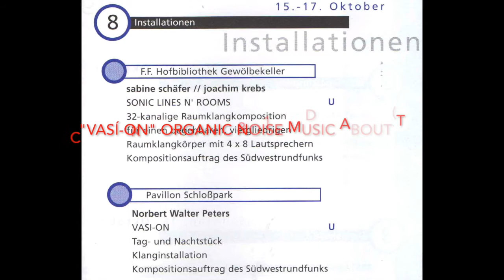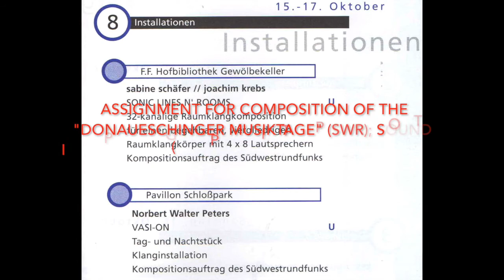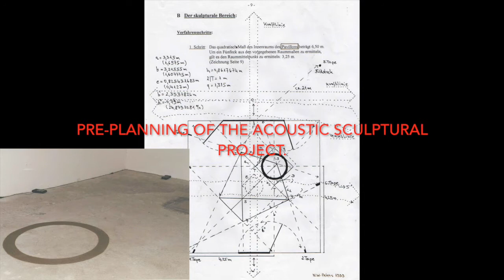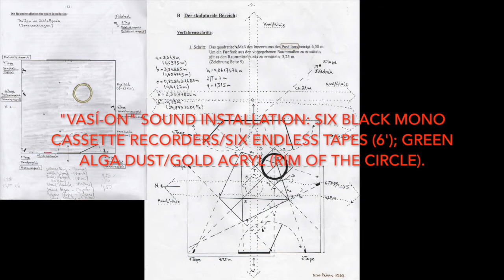VASÍ-ON –SOUND INSTALLATION (1999)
„Vasí-on“ –  organic noise music about the circle, KompAktion 31 – temporary production for the pavilion of the palace garden Donaueschingen (1999, october 15-17) and assignment for composition by the Südwestrundfunk (SWR) Baden-Baden, D, 1999 („Donaueschinger Musiktage“), editor: Armin Köhler. Duration: 6:23, endless tape.
I) WORK DESCRIPTION:
„In the pavilion in the palace garden Norbert Walter Peters fixed noises on endless-tapes of mono cassette recorders, which as sound installation „vasí-on“ correspond acoustically and optically with the christian wayside shrine, which stands outside of the pavilion in the parc.
The suggestions of nature noises, which penetrate from the loudspeakers, add themselves with the sections of the nature – perceiving through the windows – to the audiovisual unit, which become as leitmotif on the music days ...“,
Dieter Kölmel, Stuttgarter Nachrichten, 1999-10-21.
„The Donaueschingen sound installation is the end of a series of works that move towards the spiritual aspect; their objectivity is preserved in the tonal realities, due to their only partially calculable uncertainties, which roll over again in the space, they open up their own spaces for the associative productivity of the recipient … The viewing and listening situation brings a fragile framework to light: blurred, incredibly discreet sound mixes … The chirping, which is hardly noticeable at first, has to be increased acoustically, the space potentiates the uncertainty relation of the recording.”
Dr. Reinhard Ermen (editor, SWR production) “I transporte energy …”, a portrait of the composer, sound artist and musician Norbert Walter Peters; “Studio for new music”, Deutschlandfunk Cologne, 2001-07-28
„ … fictions also arise when traces brought overlooked, overgrown or underlying things to the surface. With nearly subliminal sound traces Norbert Walter Peters retraces spaces which should also evoke memories of the past. In „Vasí-on” from 1999 he refers with his sounds of a mysterious prehistory which marks the district of the Pavilion in the palace garden of Donaueschingen.
The organic noise music is fixed on mono cassette recorders. The relationships to human and animal sounds or to the structure of Chopin’s G-minor Nocturne in „Vasí-on” is converted to a mysterious Sound ritual.”
Prof. Dr. Helga de la Motte-Haber, „Crossing borders between the various genres”, 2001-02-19, SWR2 Baden-Baden, „From inside and outside of sounds“
II) THE MUSICAL PART
6 tapes (6’ endless) with each 4 voices.
- TAPE 1, symbolic level of meaning: „Lunar-/magic aspect“
voice 1 = environmental noise (for example: water rustling);
voice 2 =  artifical noise (f. e.: knock fibonacci line);
voice 3 = human expression (f. e.: hum tones F-E-D-C-A-H, tone angram Frédéric Chopin);
voice 4 = animal expression (f. e.: five nightbirds);
- TAPE 2, „Venus-/feminine aspect“ (f. e.: chirping of cicades);
- TAPE 3, „Mercury-/the androgynous aspect“ (f. e.: steps in church room);
- TAPE 4, „holistic-/untouched aspect“ (f. e.: poplar rustling);
- TAPE 5, „creative-/fertile aspect“ (f. e.: huming of the Schwirrholz) –  the mono cassette recorder is placed in the Christian wayside shrine outside;
- TAPE 6, „transsubstantiation-/ephemeral aspect“ (f. e.: lung sick person, grinding noises).
III) THE SCULPTURAL AREA
„... ’Vasí-on’ is such a sculptural process that has been started since I visited the Donaueschingen Music Festival in 1998. The place of the Palace Garden, in this case the district of the pavilion, is, in my understanding of perception, a feminine gem … That was the guideline that prompted me to take up an - already archived - topic again: CHOPINs Nocturne No. 11, G minor, opus 37.1, as a magical game of composition with the number Five, with the Golden Cut, the Fibonacci Line and the Tone Anagram of his name. When borrowing from Chopin’s sophisticated structure of composition, it is only natural that a multi-dimensional alignment seeks to develop an analog system structure. Acoustically, sculpturally and dramaturgically, a multi-layered scene is created, which in its visual form, language is reduced to simple geometric patterns and which - In its auditiv plastic form - remains geared towards a subliminal reception of my ‘noise music’.”
“The acoustic sculpture as a (feeling- and) a mind construct”, Norbert Walter Peters conversation with Dr. Barbara Barthelmes, Donaueschingen, 1999.
Explanation title: „Vasí-on”:
- „vasis“ (mod. Greek) – ‘fundament’;
- „vas“ (Lat.) – ‘fessel’;
- “vasion” (Lat.) – ‘Walking’ (‘vadere’);
„Vasí-on” produced as „Day Piece“ (Sound Installation by day) and „Nightpiece“ (unofficial opening performance by night in the same space)